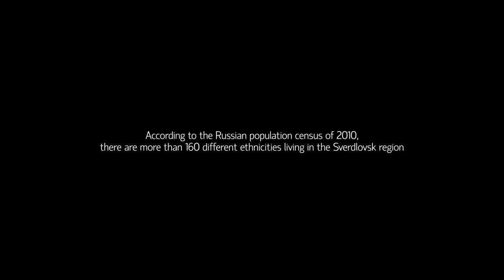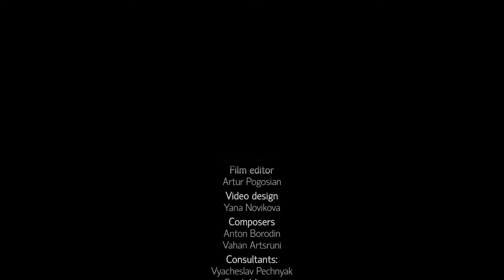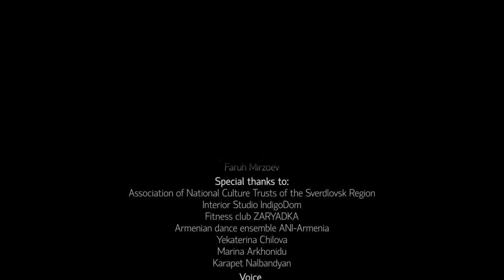160. Documentary about nationalities of the Ural region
160  Documentary about nationalities of the Ural region

Russians are quarrelsome, the Jews are stingy, Armenians are cunning, Koreans are too careful… How often do stereotypes influence the way we judge people of other nationalities? Why is fueling ethnic conflicts convenient? Who, when and where from came in large numbers to the Urals? Unexpected similarities and surprising differences of 160 peoples of the middle Urals.
This film is for those who appreciate lagman, okroshka, pelmeni, salo, hummus, strudel, chak-chak and so on. Prepare for a wide range of emotions!
Duration: 54 min.
Country: Russia
Release year: 2016